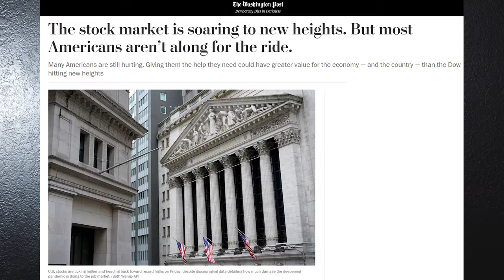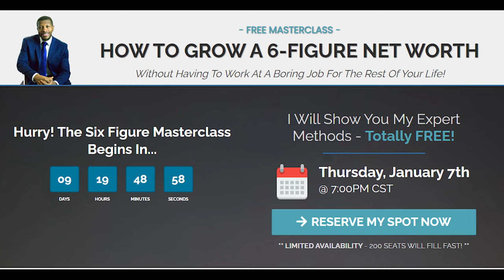Top 10 Lessons Learned in 2020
Join me, Uzziah, on Thursday, January 7 for a FREE masterclass on how to create generational wealth

Thanks for tuning in to learn about the top 10 lessons learned in 2020.

Sloan, Allan. The stock market is soaring to new heights. But most Americans aren’t along for the ride. The Washington Post. December 4, 2020,

Kilgore, Tomi. Airline stocks suffer broad selloff as American, Delta fall to new COVID-19 lows. MarketWatch. May 7, 2020,

this video is perfect for you if you are searching for any of the following:
- jobs
- resume
- career
- salary
- occupation
- employment
- recruitment
- racism
-discrimination
- black person
- black guy
- black mentor
- black mens career
- 2020
- lessons 2020 has taught us
- lessons learned in 2020
- life lessons in 2020
- lessons learned in life 2020
- black man
- black men